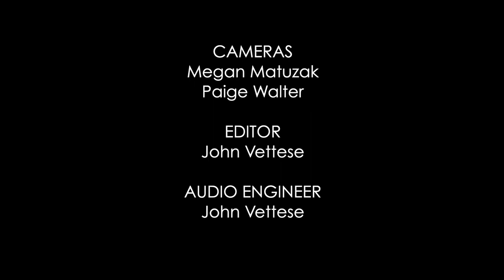Taylor Kelly - “Take Me” (The Key Studio Sessions)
Taylor Kelly performs “Take Me” live for a Key Studio Session. Recorded at WXPN Studio in Philadelphia on March 20, 2023.